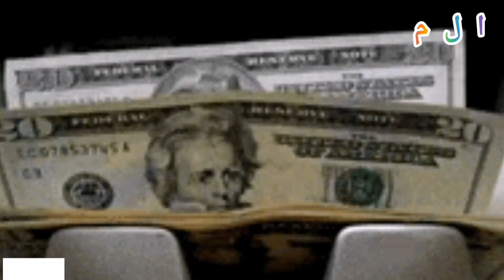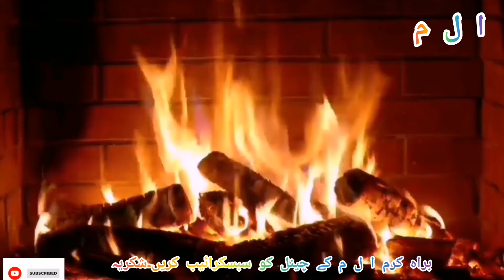Prophet Muhammad PBUH Said About World HereAfter Body And Heart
The Holy Prophet said. What is the adornment of the body and the heart in this world and the hereafter?